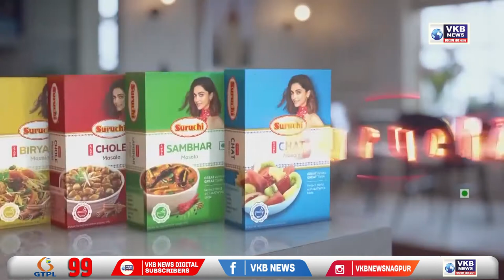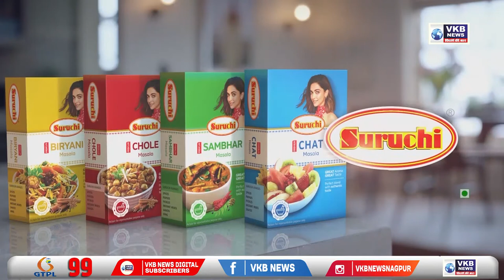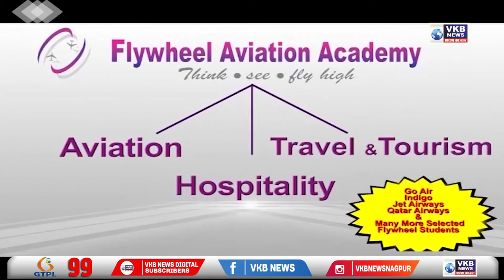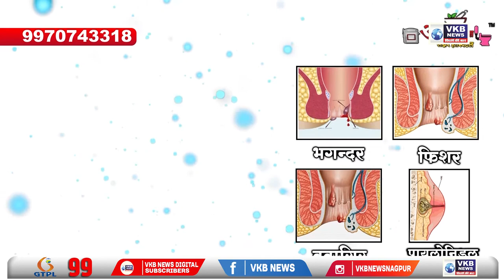संजय राउत पर ED की कार्रवाई से गरमाई सियासत